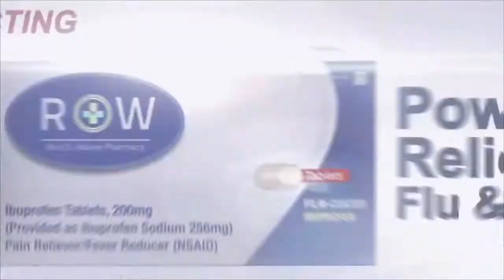Les nettoyeurs c'est nous/Gramercy - New-York [The division - gameplay fr - multijoueurs - ps4]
Le chemin du GFC continue du côté de Gramercy. Mika et keth vont découvrir un quartier parfait en ce début de mois d'octobre, entre églises et cimetière, les gunfight prennent des allures de bain de sang spécial halloween !!